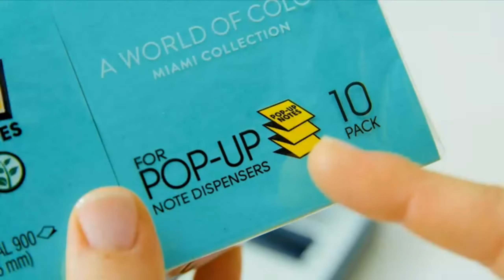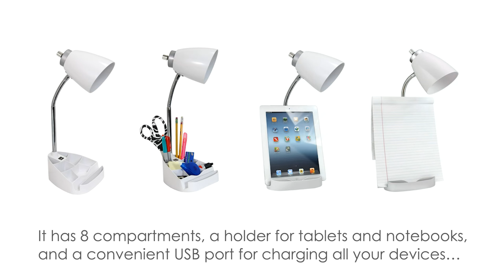Amazon Office Finds 2023 | Office Organizer | Office Gadgets | Office Must Haves 2023.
Here Is A Link To All Amazon Products Mentioned In This Video:
Desk Top Organizer $44.64
Note Dispenser $12.99
Desk Accessories $139.90
Keyboard Mouse Storage $21.99
Computer Desk $16.74
Desk Cup Holder
Organizer Desk Lamp $21.82
Foot Rest $22.80
Electric Pencil Sharpener $27.99
Hole Punch $17.60
Table Desk Top $26.99
Desk Dumpster Pencil $13.99
Desk Camera 4K $176.90

 gadgets,desk gadgets,office gadgets 2022,latest gadgets,office gadget